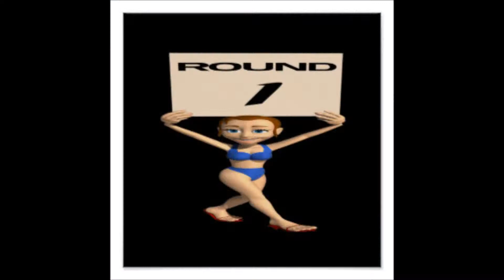DASCANIO GYM - HL Davide Hujer AV Stanislav Dascanio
OGGI SABATO 23 GIUGNO 2018 ULTIMO APPUNTAMENTO DELLA STAGIONE AGONISTICA 2017/2018, AL PALANORDA DI BERGAMO AL "THE CAGE" DELLA WKAFL, STAS SI E' BATTUTO PER IL TITOLO NAZIONALE CADETTI DI MUAY THAI INCONTRANDO UNO DEI MIGLIORI FIGHTERS IN ASSOLUTO DI MUAY THAI SUL TERRITORIO NAZIONALE, ATLETA COMPLETO, OSTICO E DETERMINATO A FARE E VINCERE IL TITOLO NAZIONALE.
STAS DOPO UNA PRIMA RIPRESA DI STUDIO, SI E' INVECE PROPOSTO IN MANIERA DETERMINATA NEL SECONDO E TERZO ROUND, CON COLPI PRECISI E COORDINATI CHE ALLA FINE GLI HANNO VALSO LA VITTORIA. ONORE A DAVIDE MIGIA HUJER E GRAZIE ALLA YOD NAK SU MUAY THAI ACADEMY.